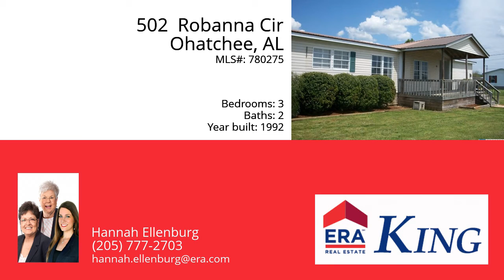502 Robanna Cir, Ohatchee, AL 36271 - MLS #780275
Directions
.From 431 towards Alexandria, turn left onto Hwy 144. Turn right onto Jones Rd. Take second right onto Robanna Circle and it is the corner house on the left.
Property Description
.Beautiful manufactured home in Ohatchee on a corner lot. This home has a large living room in addition to a den with fireplace. Large kitchen with island and eating area. Off the den is a deck overlooking the beautiful mountain views. The large master has plenty of closet space as well as a bathroom with two vanities a huge tub and walk-in shower. The whole home has been freshly painted and cleaned. The large backyard is fenced in and features two back decks. 2,000 Allowance on carpet color. This home is priced to sell so schedule your showing now before it''s SOLD!